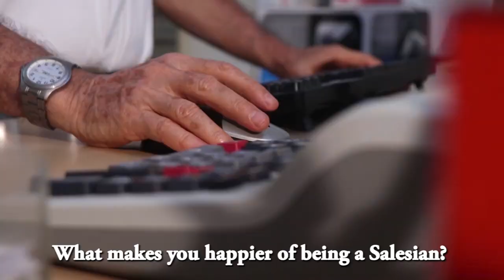Brother Salesians in Cambodia July 2018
Interview to Brother Martin NGUYEN TAN TAI  and Brother Roberto Panetto.